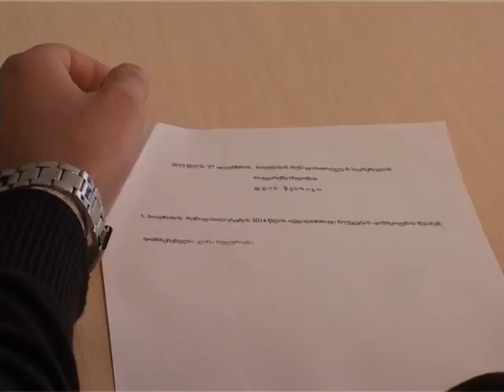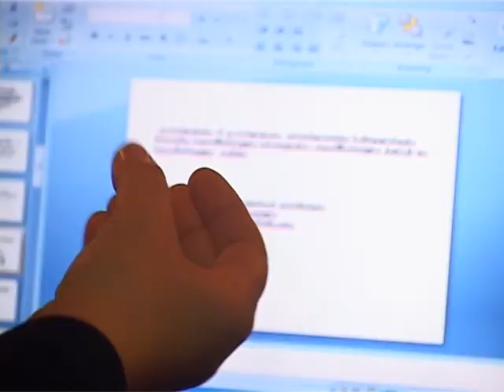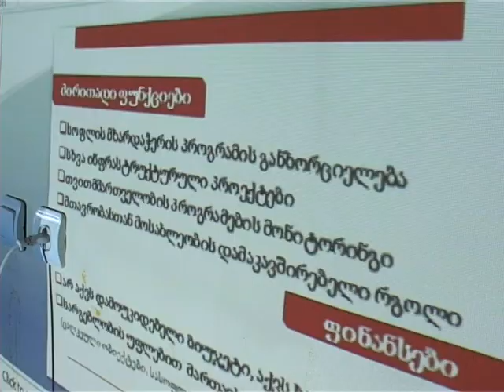28 12 2013 sainformacioo